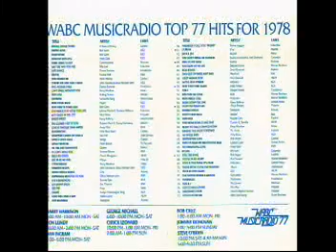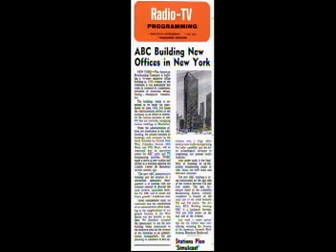WABC NY RADIO-7/14/06-Mark Simone w/Dan Ingram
Mark Simone was on WABC for 14 years and hosted the "Saturday Night Oldies" show. Here he is joined by the legendary Dan Ingram. Ron Lundy even calls in. Mark Simone is now on WOR in the morning from 10am-12pm.